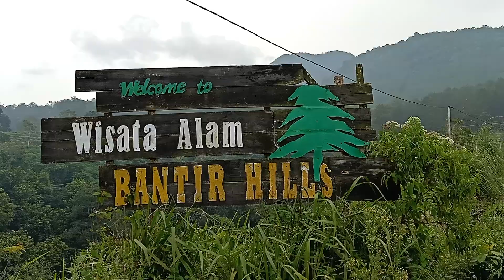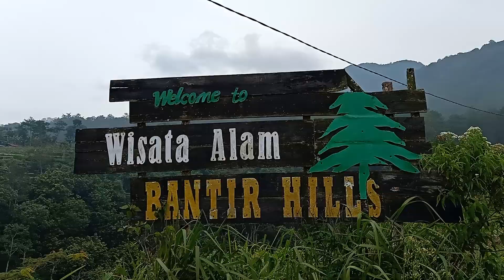Mendaki Bantir Hill